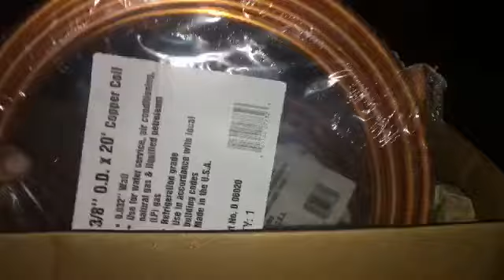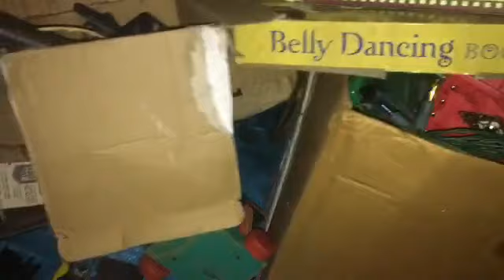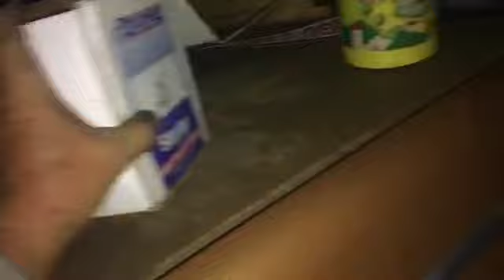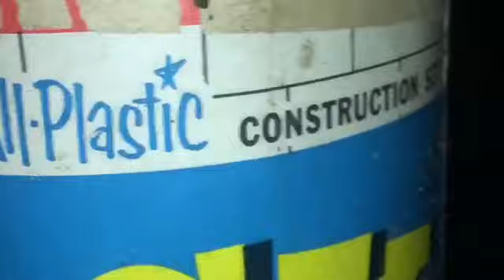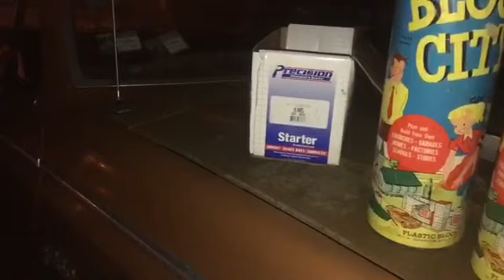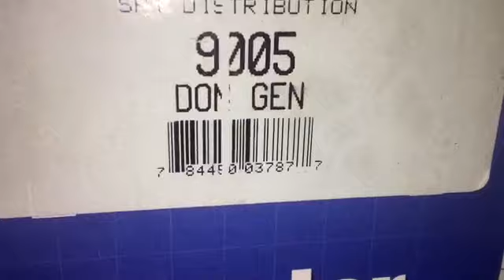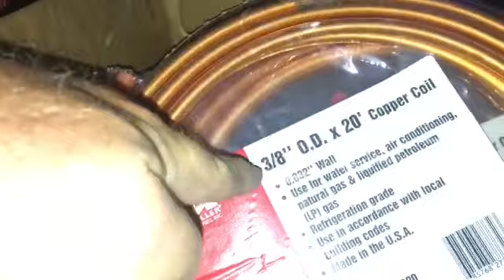WELCOME BACK TO MY HOARDING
Time to start going through things and possibly listing them on Facebook marketplace etc.
I might have a few good treasures Tucktaway here